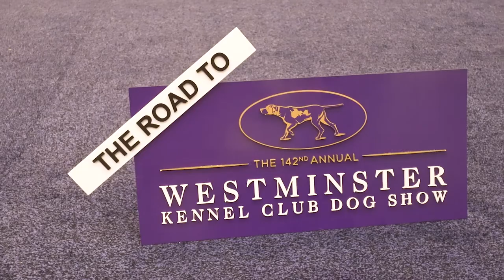Road to Westminster (RTW): Mauricio Vargas and Winston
Meet Mauricio Vargas, Ernesto Lara and their Norfolk Terrier, Winston. They had a very successful day at the Houston World Series of Dog Shows, and are excited to be back at the Westminster Kennel Club Dog Show next February.